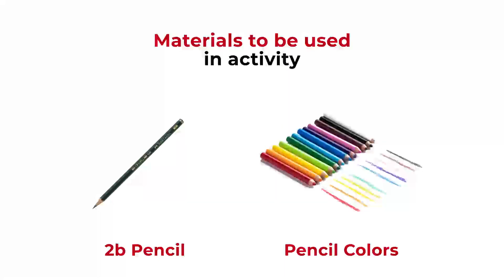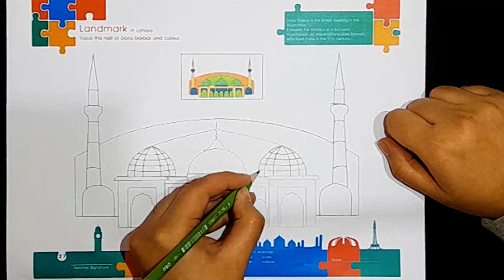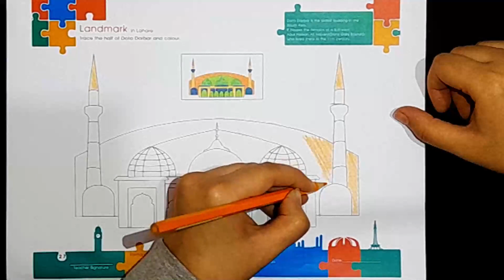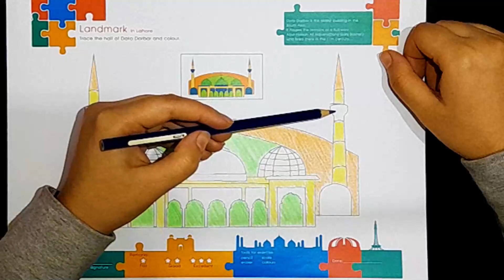Canvas Grade 1 Page 27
Canvas Grade 1 Book Tutorial.